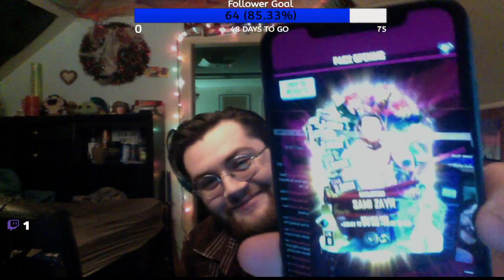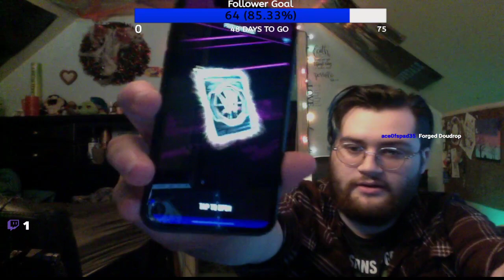The Force Is Still Strong!!!!! | Star Wars Jedi Fallen Order Ep6